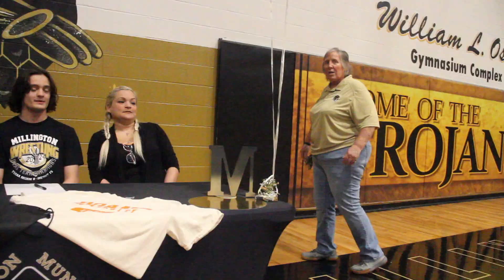Millington's Will Howard signs with Doane University Wrestling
The Millington Trojan Wrestling family has been celebrating many highs since October.

The program led by the Haley brothers Jeremy and Jake has reached milestones like team dual reaching State for the first time since 1994.

Multiple Trojans made it to the State individual tournament with two medalists. Then on May 3 senior Will Howard inked his national letter of intent to wrestle at Doane University.

Jake Haley said Howard’s journey to this person's achievement is a microcosm of the program’s rise in recent years.

“When you have a kid come in as a freshman and struggle the way he did, this sport, if you have never done it before, will humble you really quick,” he said. “Because you’re going up against stiff competition. To watch him grow and get better, put the work in and have the work ethic he has, there is no one more deserving than him to find a good home to go wrestle. And he gets to work on his academic side of things.

“It’s a good thing for us to see our kids going off to the next level,” Haley added. “After putting in the work he did, he’s gone through some adversity like suffering with injuries. Just to come out on top, he’s a really good kid. I am proud of him and glad he is getting what he has earned.”

Howard was joined by his coach, parents Mary and Billy and several special guests in the William Osteen Gymnasium for his signing ceremony.